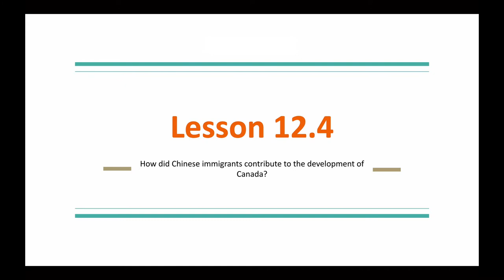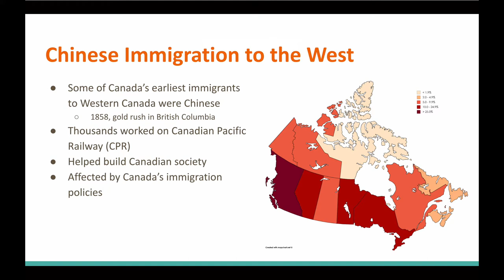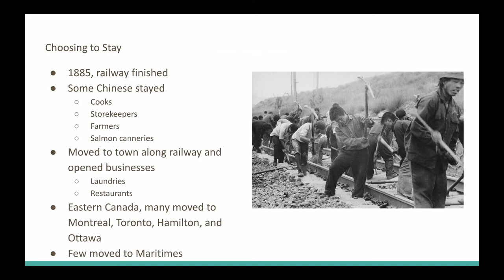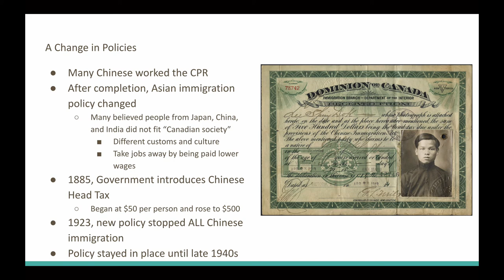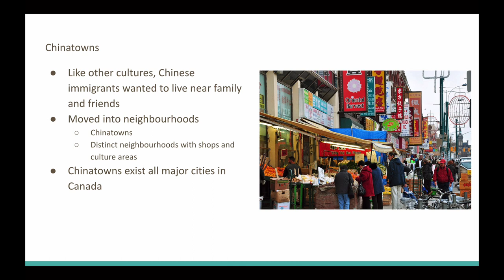SS7 Lesson 12.4 - Chinese Immigration to the West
How did Chinese immigrants contribute to the development of Canada? Discussing the changing policy of Chinese immigration to Canada and the contributions made by the Chinese to Western Canada.